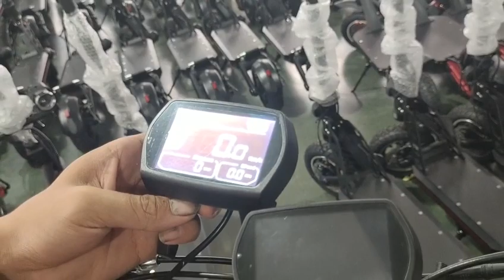[Kugoo G2 Pro] How to Replace the Dashboard/display